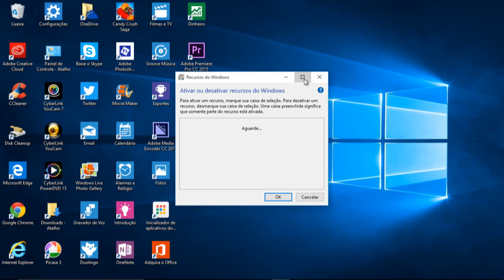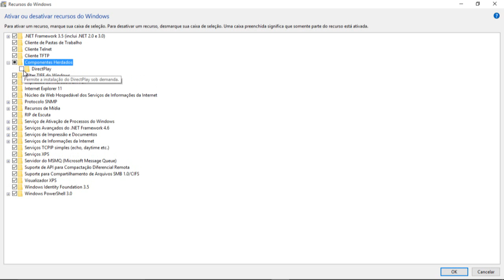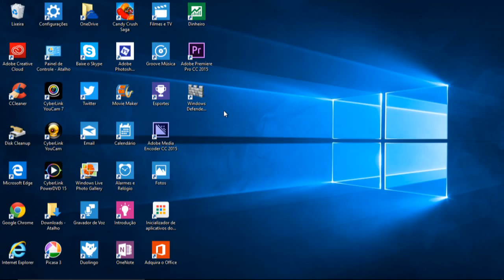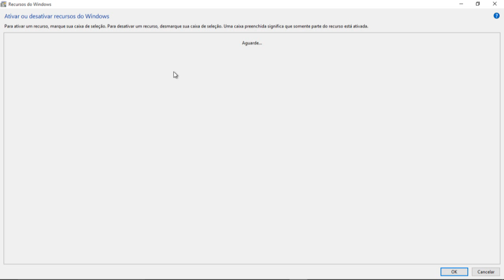Como ativar os recursos do Windows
Só formatar e não configurar não basta; é preciso configurar corretamente o windows; como configurar ; configuração avançada.